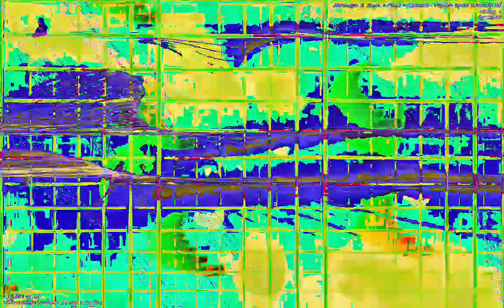[EPILEPSY WARNING] Movie 23 01 13 19h11m11s